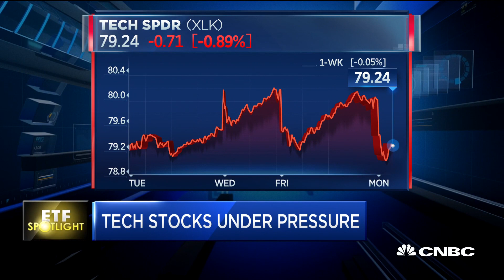ETF Spotlight: Tech stocks under pressure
CNBC's Morgan Brennan takes a look at tech stocks as Apple pulls the sector lower.